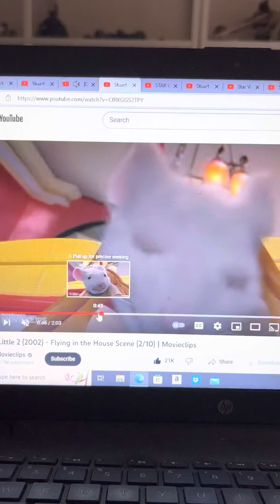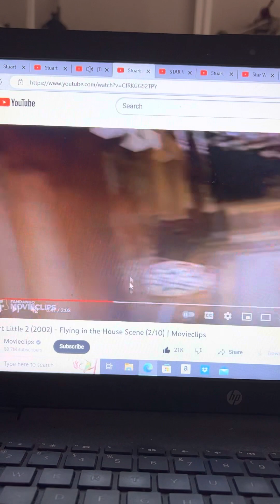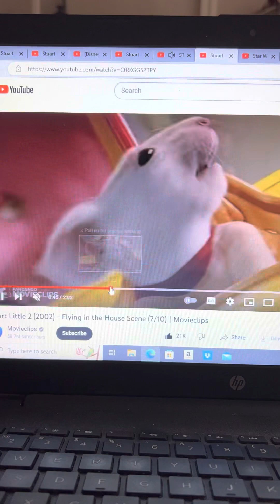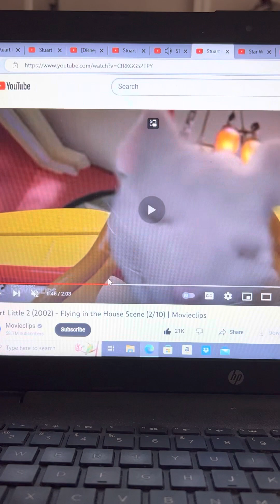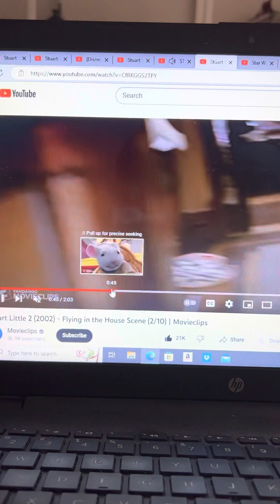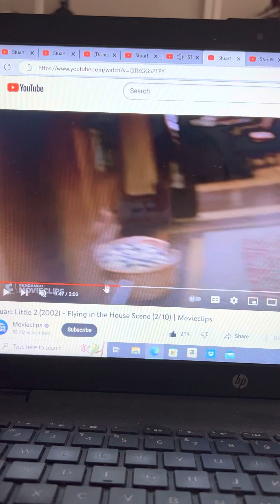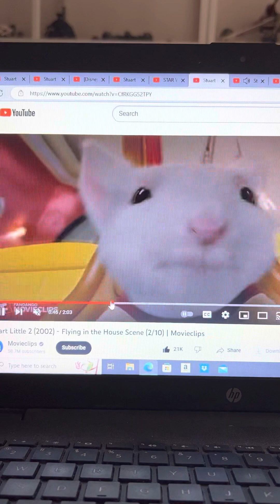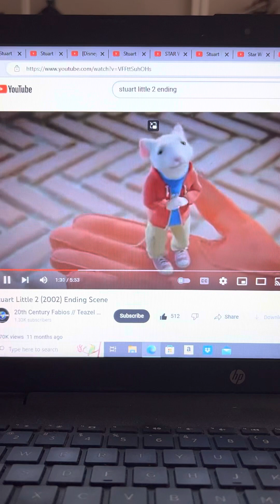Stuart little goes to star tours